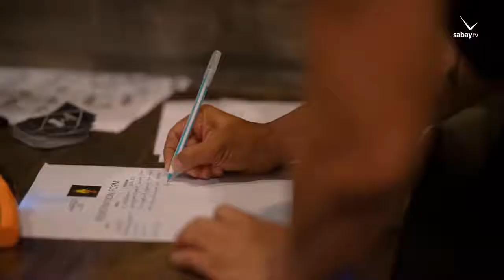The Roots of Khmer Beauty Launch Party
In collaboration with Perfect 10 and Ryysa, "The Roots of Khmer Beauty" Launch Party is to celebrate the public release of the t shirt concept that bares the same name. Shirt designed by Khmer Dutch illustrator, Cheerted Keo.

The launch party included a fashion runway featuring Perfect 10 models and guests such as Orfea Norodom, Amelie Delapree, Kim Phor Chhuor, Ael Jeannot, Vannaro Mam, Elona, and Srey Nich, singing by Clara Rousseau, Usha Sophea Janardhan, and Ella, dancing by Muniroth Lim and Kim Phor Chhuor, live painting by Patrick Sam-Lazarov, Srey Pech Huot, Usha Sophea Janardhan, and Abbasse Nuritdinova, DJing by Marie Thach, with emceeing by Borey Sonn, Vannary Mam, and Ael Jeannot.

Video produced by our media partner, Sabay News.